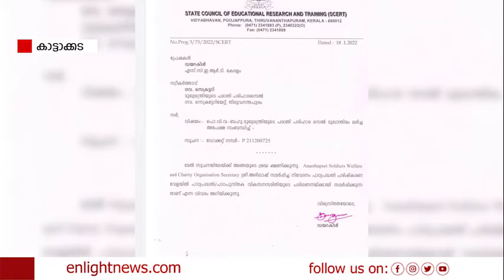വീരമൃത്യു വരിച്ച മലയാളി സൈനികരുടെ ത്യാഗം പാഠ്യവിഷയത്തിൽ ഉൾപ്പെടുത്തണം